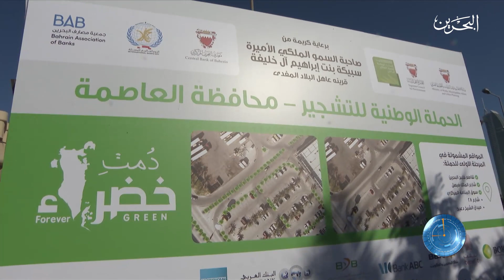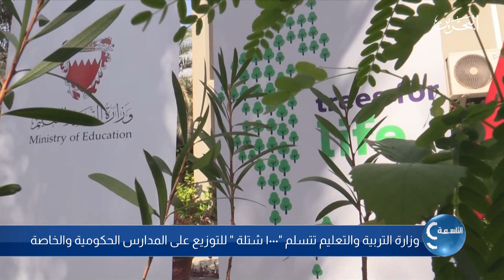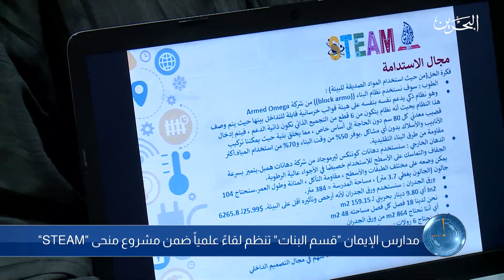التاسعة | 5-12-2021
تقديم : هالة سلمان
00:48 العناوين
01:39 مصارف البحرين تدعم تشجير السوق المركزي ضمن الحلملة الوطنية للتشجير
03:50 وزارة التربية والتعليم تتسلم 1000شتلة للتوزيع على المدارس الحكومية والخاصة
05:06 مجلس النفيعي يطلق بطولة مهرجان المحرق لكرة القدم الأولى بمشاركة 16 فرق
06:28 العناوين2
06:42 جامعة البحرين تحتفي بإنجازات المرأة البحرينية بمناسبة يوم المرأة البحرينية
07:51 مدارس الإيمان قسم البنات تنظم لقاء عليماً ضمن مشروع من (ستيم)
08:14 تقرير سارة المرباطي
11:08 الخالدية الشبابية تحتفل بيوم المرأة البحرينية وتكرم عشر نساء بحرينيات متميزات
12:37 الأتحاد الملكي يبدأ التحضيرات بطولة العيد الوطني المجيد للقدرة
14:12 النشرة الجوية
14:45 الخاتمة